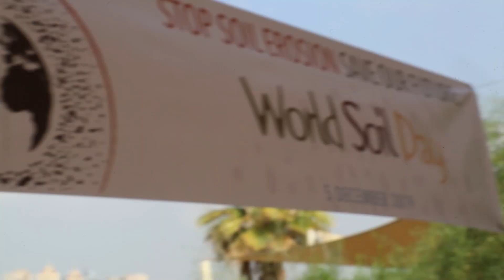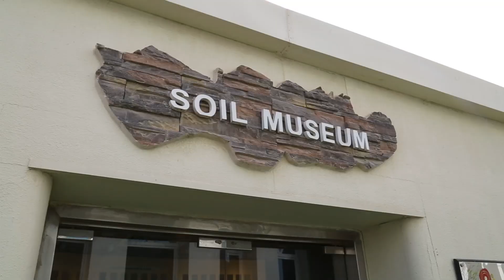Emirates Soil Museum celebrates World Soil Day 2019 with arts exhibitions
On the occasion of the World Soil Day, the Emirates Soil Museum organized a two-day event featuring a series of arts exhibitions, workshops and tree-planting activities.

Held on 4-5 December 2019 to celebrate the World Soil Day, which is observed every year on 5 December, the event attracted over 100 participants, including a large number of schoolchildren.

The exhibitions and workshops were run in collaboration with the Decrustate Collective; a nature photographer, Mohammed Ahli; an installation artist Asma Alahmed; and The UAE National Pavilion – La Biennale di Venezia.